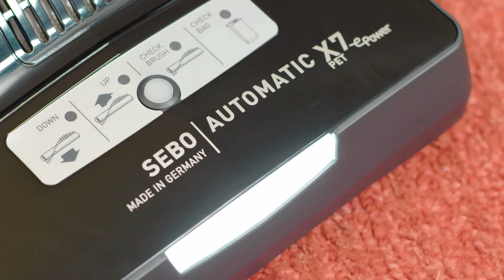SEBO AUTOMATIC X7 Series featuring the X7 Pet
Optimum Performance, Automatically.

The SEBO AUTOMATIC X7 and X8 vacuum cleaners combine excellent performance with brilliant ease of use. A powerful onboard computer measures brush action and adjusts the cleaning head for the best results, completely automatically. The machines can go flat for reaching under furniture and together with an easy to use integrated hose and wand system give all-round cleaning ability. Some models feature a SearchLight to see into poorly-lit areas, such as under sofas, whilst many models also come with a Boost function for an even deeper clean when required.

Standard features:
Computer control system
Anti-allergy design
S-CLASS filtration
Extremely hygienic, high performance 5.3L Ultra Bag
Crevice and upholstery nozzles
31cm cleaning head
10m cable
Cleans flat to the floor
Easy maintenance cassette brush

Features and attachments will vary between models.